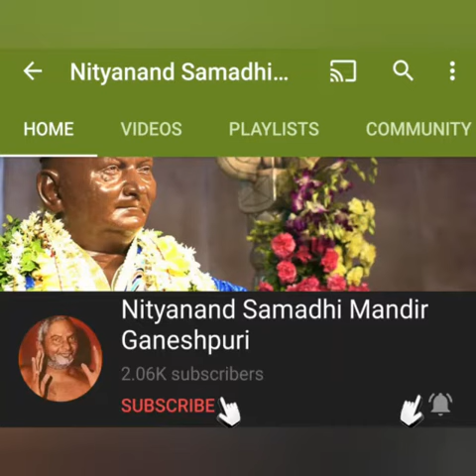12 जुलै 2020 NITYANAND BABA DARSHAN